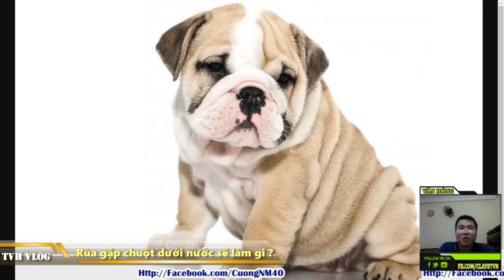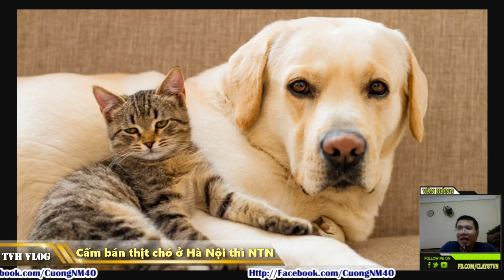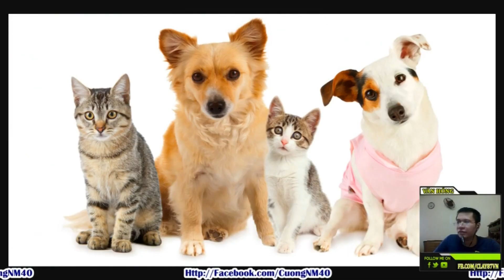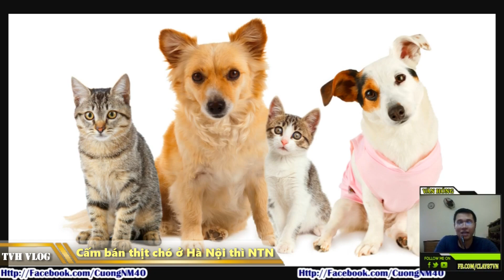Cấm bán thịt chó ở Hà Nội sẽ NTN ( Law dog meat )| Văn Hóng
Cấm bán thịt chó ở Hà Nội sẽ NTN

Hà Nội dự kiến cấm bán thịt chó ở các quận từ 2021

Luật hóa cấm ăn thịt chó có khả thi?

Hà Nội muốn cấm bán thịt chó ở nội thành từ 2021

Ba năm nữa, Hà Nội sẽ cấm bán thịt chó

Luật sư nói gì về dự kiến cấm bán thịt chó ở Hà Nội?

Những nguy hiểm rình rập sức khỏe khi ăn thịt chó

Ngoài Việt Nam, còn những nước nào trên thế giới ăn thịt chó?

Điểm mặt các quốc gia vẫn còn ăn thịt chó, mèo

Thịt chó có tác hại ra sao